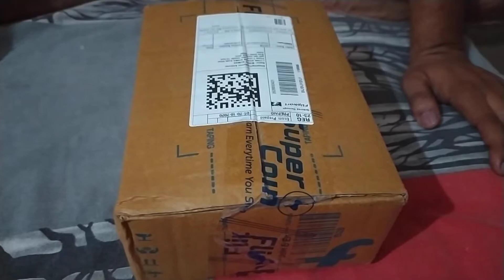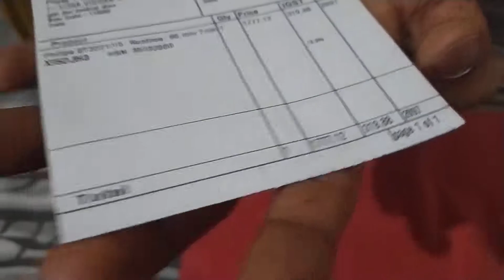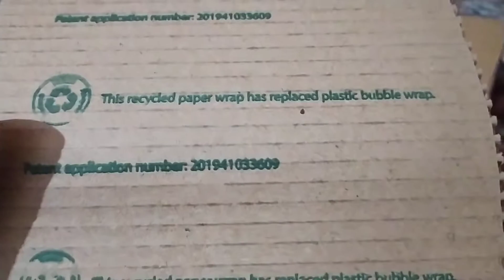Unboxing BT3221/15 Philips trimmer / Unboxing BT3221 / 15 फिलिप्स ट्रिमर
by Mohit kumar

credit- amit kumar

Koninklijke Philips N.V. (शाब्दिक रूप से Royal Philips, जिसे PHILIPS के रूप में स्टाइल किया गया है) एक डच बहुराष्ट्रीय समूह निगम है जिसकी स्थापना Eindhoven में हुई थी। 1997 के बाद से, यह ज्यादातर एम्स्टर्डम में मुख्यालय रहा है, हालांकि बेनेलक्स मुख्यालय अभी भी आइंडहोवन में है। फिलिप्स पहले दुनिया की सबसे बड़ी इलेक्ट्रॉनिक्स कंपनियों में से एक थी, वर्तमान में स्वास्थ्य प्रौद्योगिकी के क्षेत्र में ध्यान केंद्रित किया गया है, अन्य प्रभागों को सफलतापूर्वक विभाजित किया गया है।

Koninklijke Philips N.V. (literally Royal Philips, stylized as PHILIPS) is a Dutch multinational conglomerate corporation that was founded in Eindhoven. Since 1997, it has been mostly headquartered in Amsterdam, though the Benelux headquarters is still in Eindhoven. Philips was formerly one of the largest electronics companies in the world, currently focused in the area of health technology, with other divisions being successfully divested.